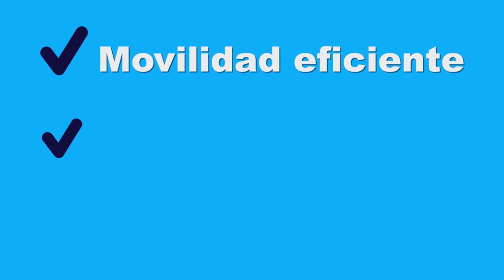Innóvate: Generando Valor 2019 | Ecopetrol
Seguimos en la búsqueda de líderes innovadores interesados por la CalidadDelAire, si tienes un proyecto en movilidad eficiente o en generación de cambios de comportamientos en los ciudadanos, participa y postúlate antes del 19 de octubre.